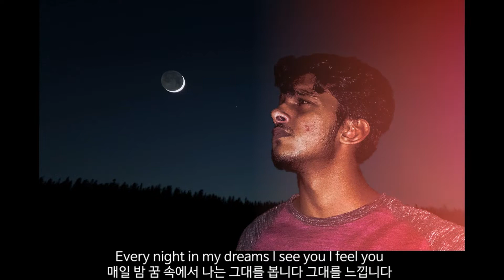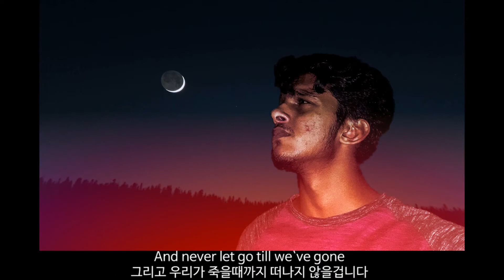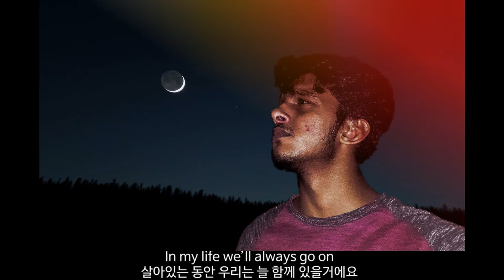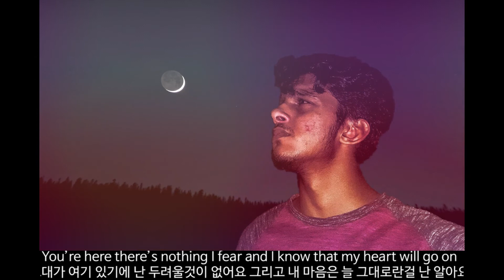Titanic |Theme Song • My Heart Will Go On•Celine Dion| Aslam Ahmed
Hey Guys! Here is the song "Titanic" everyone loves it,
& comment +rate :) PLEASE FEEL FREE TO SEND ME ANY SONG REQUESTS VIA MY INBOX OR A COMMENT ON A VIDEO! :)